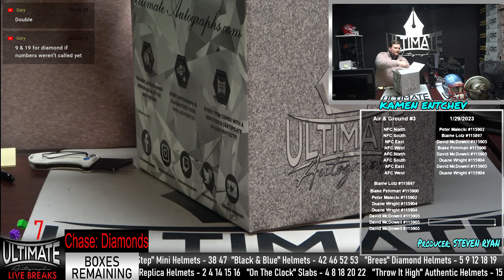Justin Herbert Lunar Authentic Helmet - 1/29/2023 7 P.M. Live Breaks